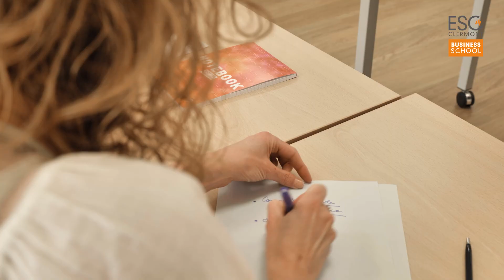UNE JOURNÉE DANS LA PEAU D'UN JURY DE GRANDE ÉCOLE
Les oraux sont une étape essentielle pour les candidats souhaitant intégrer une Grande Ecole ! Nous te proposons aujourd'hui de découvrir le quotidien d'un jury d'admission de Grande Ecole au sein de l'ESC Clermont Business School. Attentes, erreurs à ne pas commettre, types d'épreuves... Les oraux n'auront plus de secret pour toi !

📚QU’EST-CE QUE MISTER PRÉPA📚
Mister Prépa est un média de référence pour les étudiants de classes préparatoires voie ECG, ECT, ENS & Littéraires qui produit du contenu 100% GRATUIT pour vous accompagner vers la réussite !

▶️ Echangez sur Discord avec des étudiants ayant cartonné aux concours ! Plein d'exclusivités comme des cours gratuits, des lives par matière sont prévus, et bien plus encore !